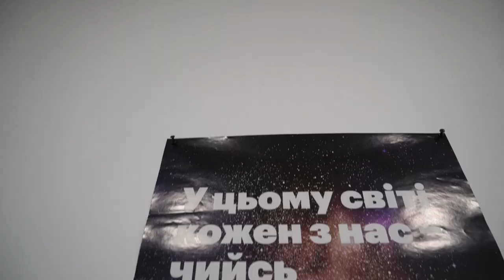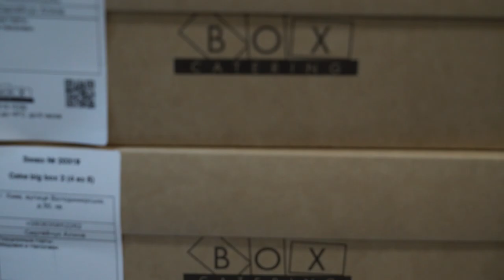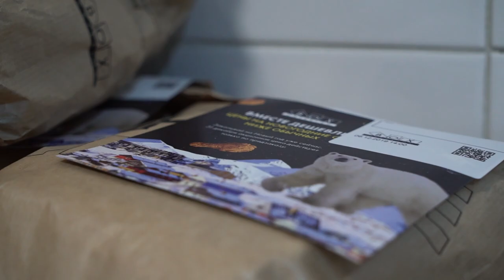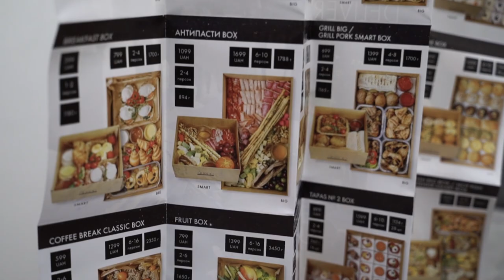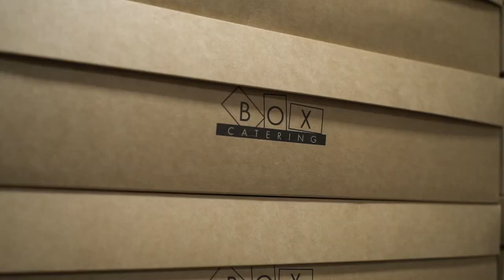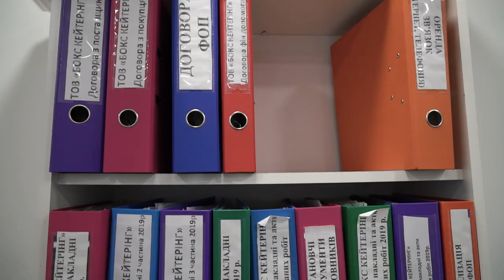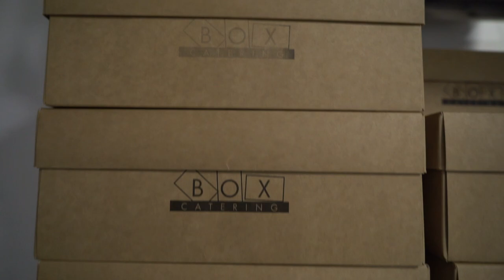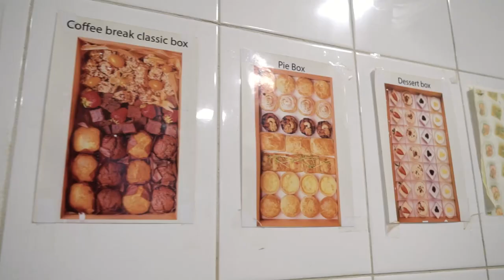30 миллионов в год на коробках с едой. Box Catering - бизнес , который вас удивит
Как зарабатывать, продавая в Инстаграм? Запрос очень частый! С компанией Box catering я познакомилась именно там, подыскивая кого-то, кто бы мог привезти еду на вечеринку по случаю дня рождения моей дочери

Профиль этой компании привлёк мое внимание - красивые картинки, быстрая выдача в поиске. Я подразумевала, что как обычно, за профилем прячется парочка симпатичных девочек, которые пытаются построить бизнес и немного на нем заработать

Каково же было мое удивление, когда я обнаружила большую компанию с внушительным годовым оборотом, огромным штатом людей и... смотрите выпуск до конца и вам точно будет, о чем подумать и что обсудить